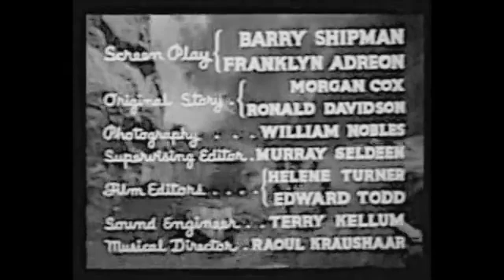S.O.S Coast Guard 1937 | Classic Sci Fi Movies | Vintage Full Movies | EP04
Plot:
Source – Wikipedia
Etsy Store